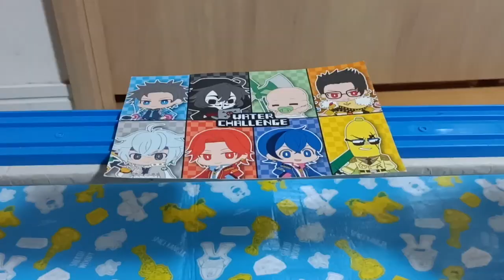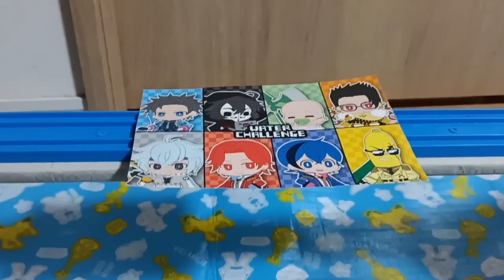World's Strongest Engine 1177